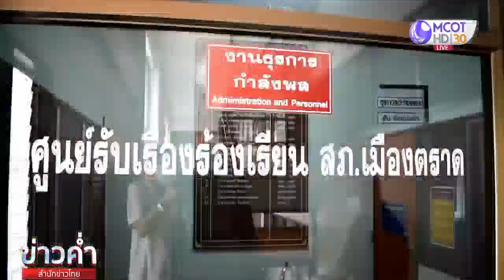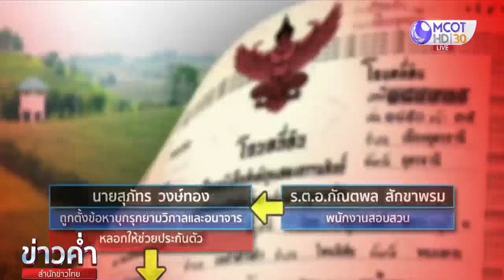"ปู่จเร" ไม่เอาผิด ร.ต.อ. นำโฉนดไปจำนอง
ตราด 9 ก.พ. - "ปู่จเร" ไม่เอาผิด ร.ต.อ. ที่นำโฉนดที่ดินไปจำนอง เนื่องจากมีนายตำรวจขอไม่ให้เอาเรื่อง ขณะที่หลานสาวอยากให้ผู้ที่ทำผิดต้องได้รับโทษตามกฎหมาย .-สำนักข่าวไทย